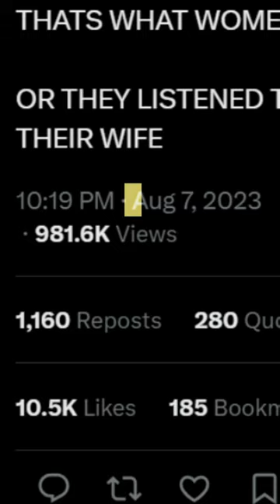Nigerian EXPOSES Pearl Davis's DAD's BIGGEST SECRET